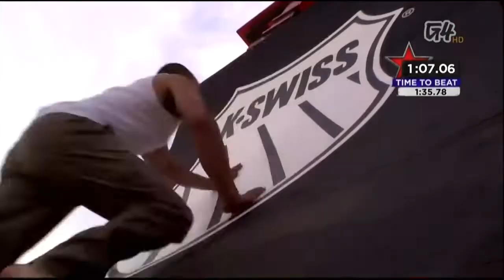Cisco Gonzalez American Ninja Warrior 3 Run